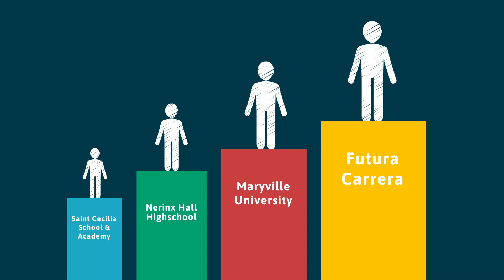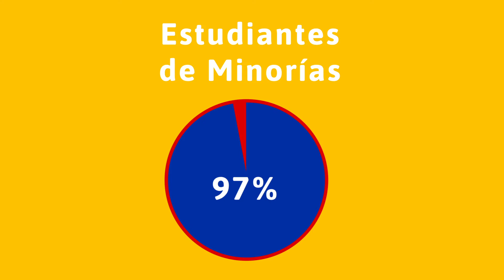Access Academies Animated Infographic (2021 Spanish)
Erika Valenzuela